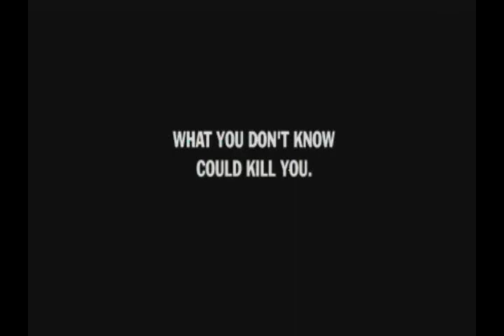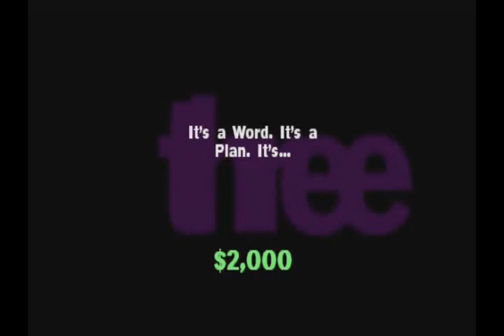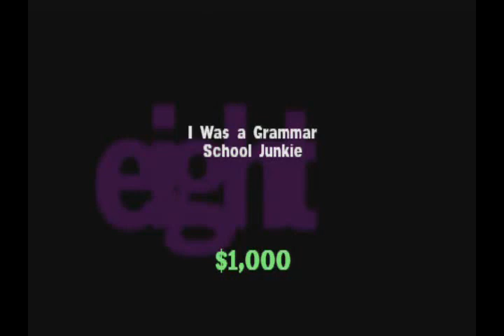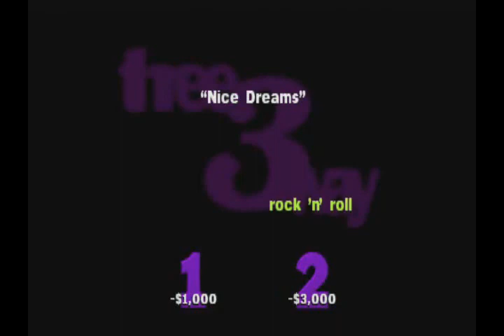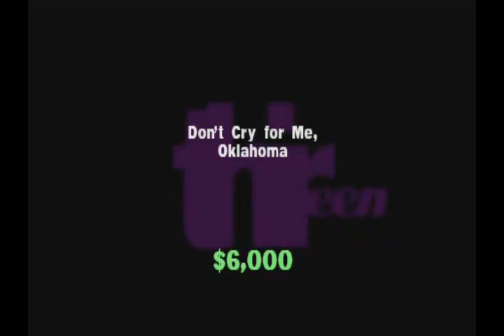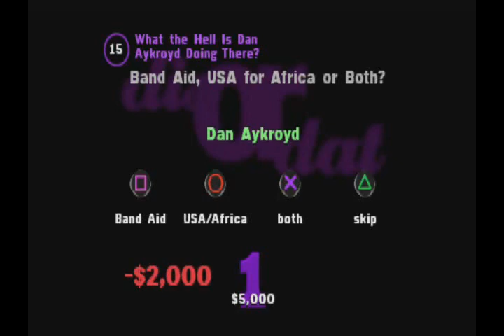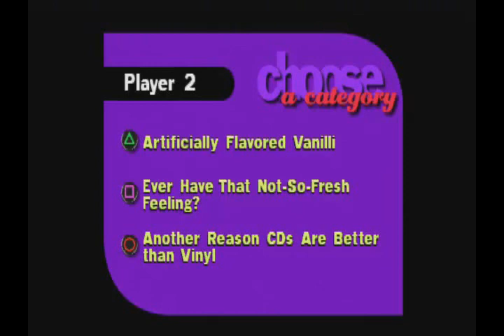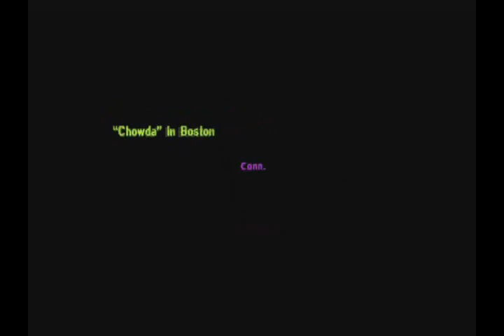ALL MY MONEYS | You Don't Know Jack Part 02 | Bottles Vs Pabs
IT'S GONE